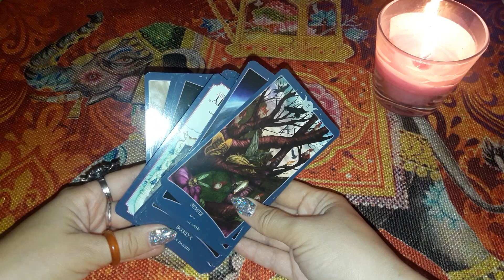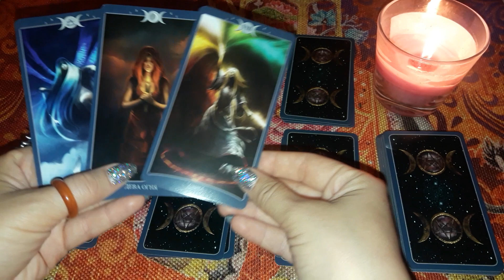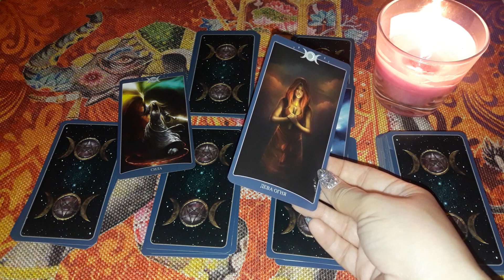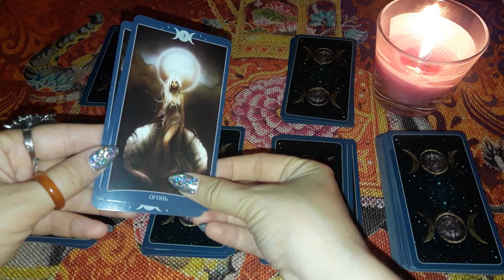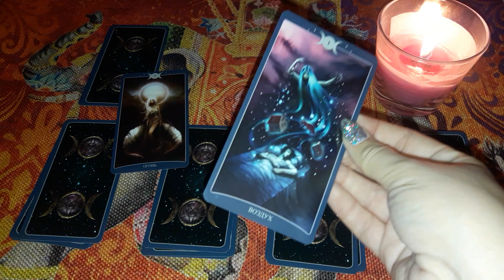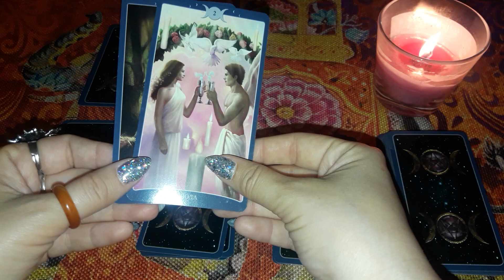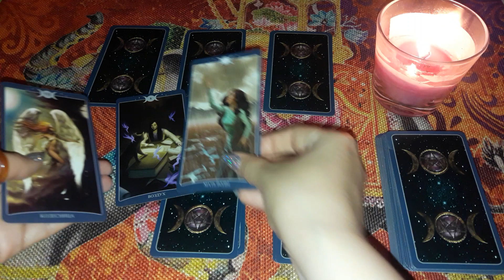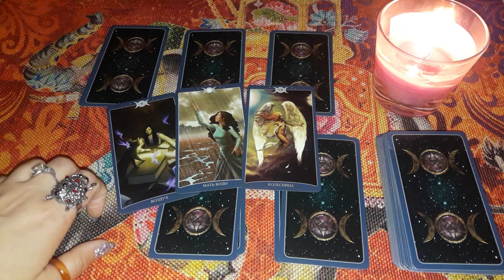Три совета от Высших сил: финансы, здоровье, любовь (1-4 позиции)